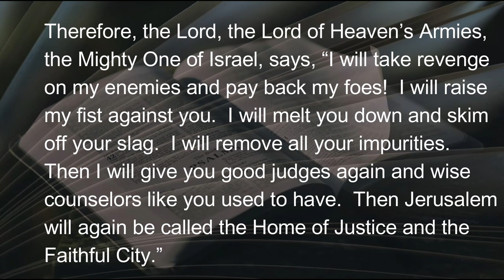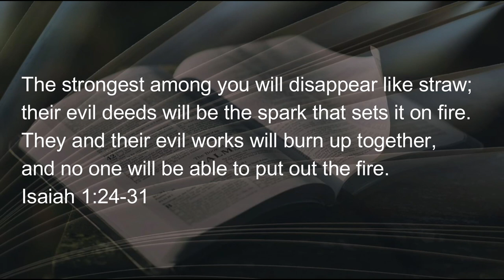12 1 21 After the Fire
When God starts a fire, no human being can end it before Heaven allows.  To the inhabitants of Jerusalem, Isaiah brought the quintessential Bad News/Good News message.  The moral/spiritual climate of the nation was past reforming; only transforming by the judgment of God would purge the slag from their government.